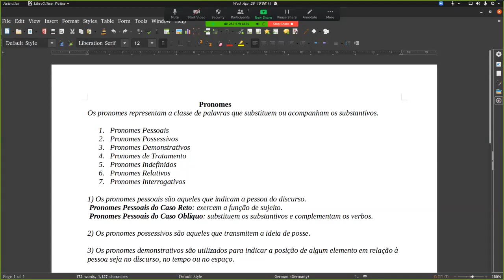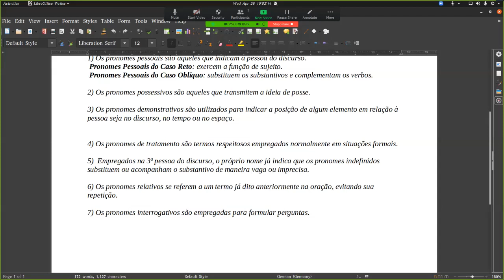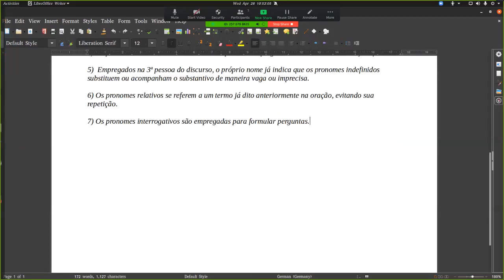Gramática Bechara cmpsvd1970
Pronomes